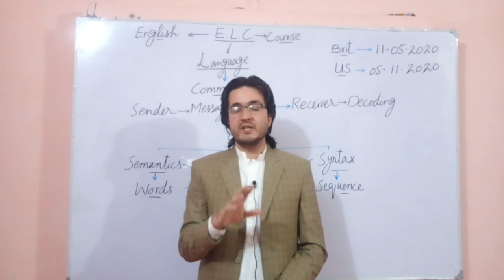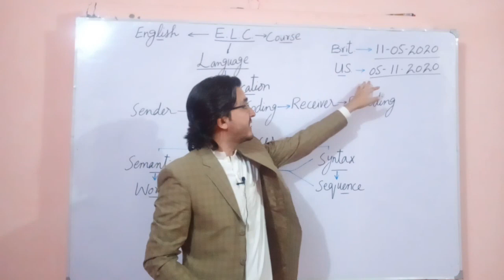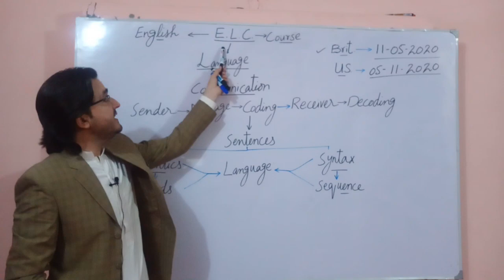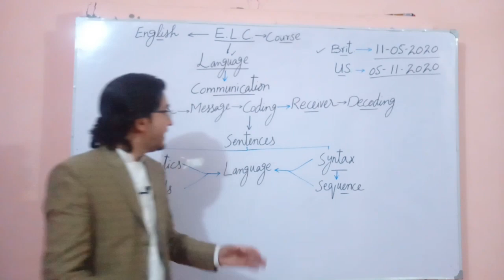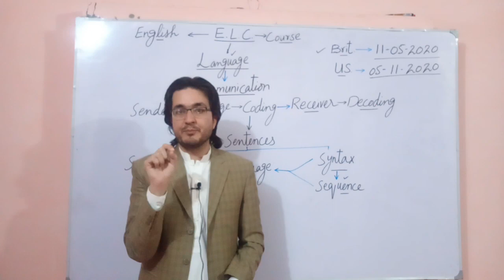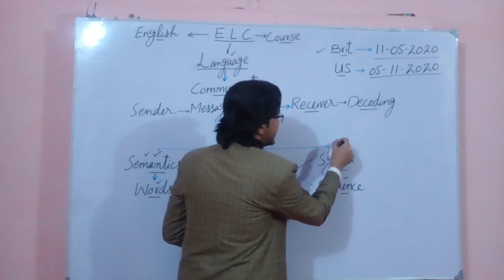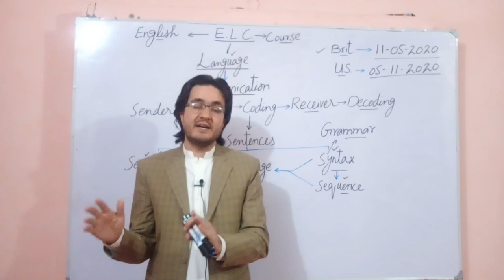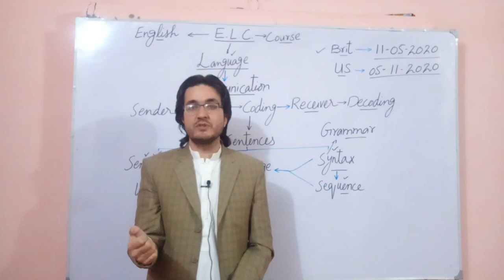Lecture # 01 ♧ English Language Course --- An Introduction